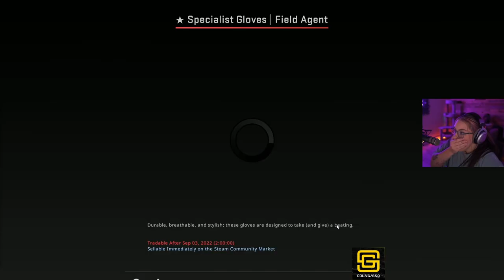AUGUST STREAM HIGHLIGHTS - Complexity Electra